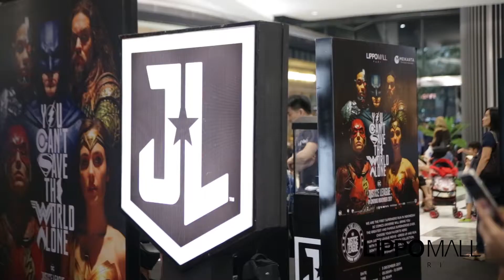Justice League Event at Lippo Mall Puri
You Can't Save The World Alone ⚡️Join the league at Lippo Mall Puri Atrium 2. From 10 Nov - 3 Dec 2017! Come and have a look at the life size figures, DC Fans cosplay gathering and DC Cosplay competition! Don't miss out!